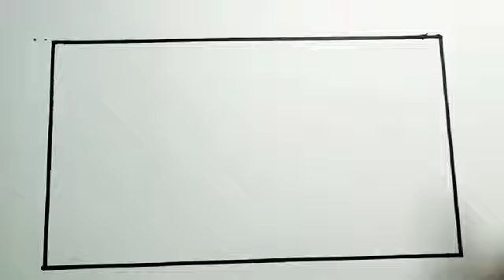How To Draw a Rice Field Landscape Easy Step By Step | Drawing Rice Field Landscape With Oil Pastels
How to draw a rice field landscape easy